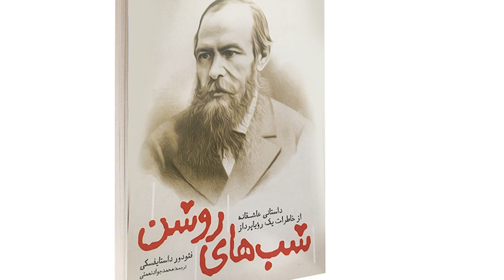کتاب صوتی "شب‌های روشن" اثر داستایوفسکی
یک دقیقه‌ی تمام شادکامی ، همان نعمتی است که برای سراسر زندگی انسان کافی است
داستایوفسکی در این کتاب به شکلی هم رؤیاپردازی را نقد و هم ستایش می‌کند
رؤیاپردازی فرار و دور شدن از واقعیت است، اما عنصری برای خلق می‌باشد و هنری شاعرانه را پدیدار می‌کند
رؤیاپرداز ازنظر داستایوفسکی آرزوی همه‌چیز را در سر می‌پروراند، از دوستی با شاعران گرفته تا جایی که در زمستان در کنار دختری باشد و کسالت زندگی روزمره را می‌کشد
در رؤیاها می‌شود زندگی را آن‌طور که می‌خواهیم بسازیم